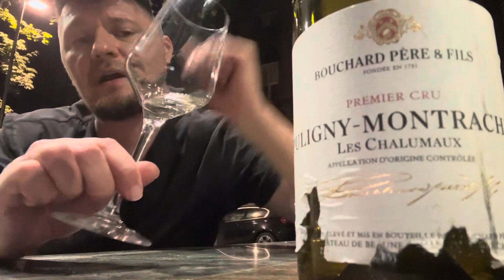Пюлиньи-Монраше Премьер Крю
Bouchard Pere & Fils Pouligny-Montrachet Premier Cru Les Chalumaux 2018